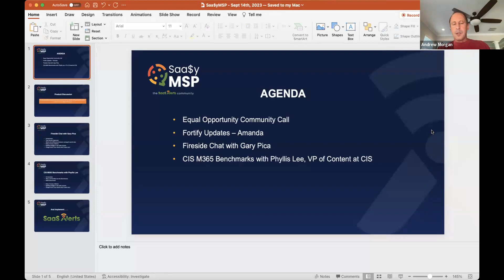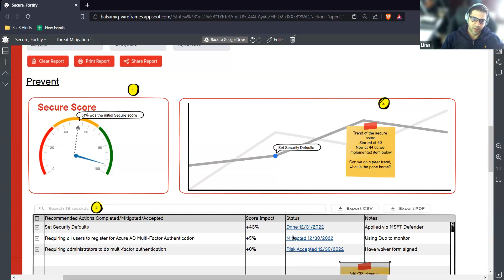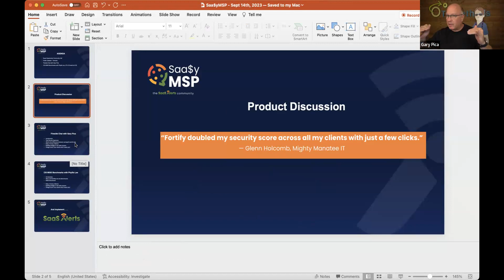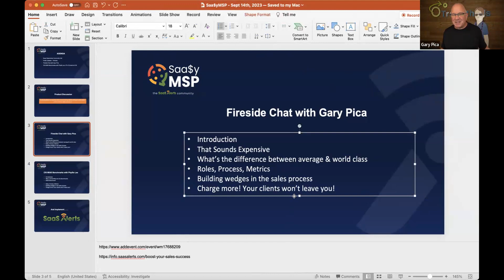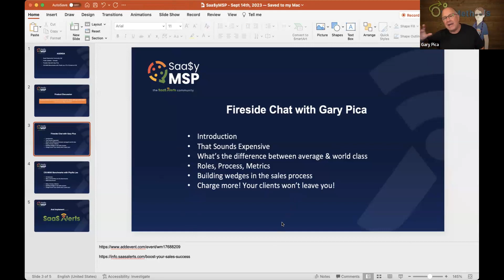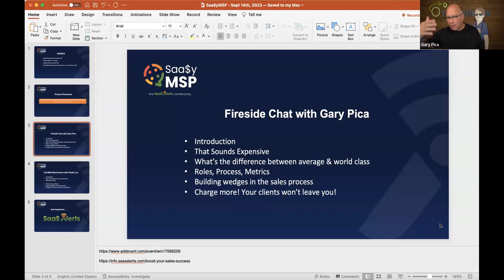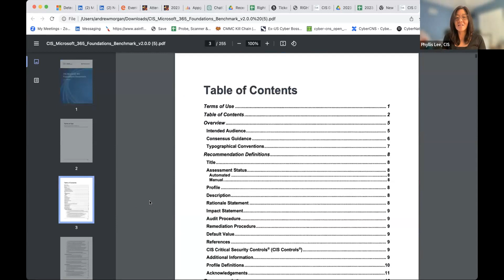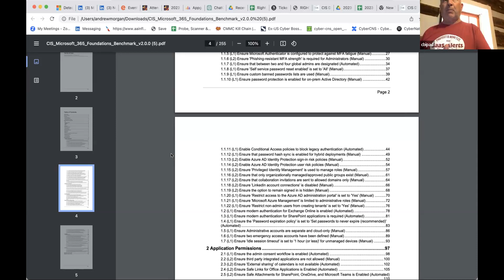Saa$y MSP Community Call - 09.14.23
On this week's Saa$y MSP Community call we welcomed Phyllis Lee, Vice President of Content Development at the Center for Internet Security (CIS), and Gary Pica, Owner of @Trumethodsllc, who shared their insights on M365 Benchmarks and MSP pricing strategies.

Amanda Robinson from our development team shared some enhancements to Fortify that are coming soon. We're committed to bringing you the latest and greatest tools to help you stay ahead of the game, and we can't wait to share them with you.

Tune in to the Saa$y MSP Community call each week at 1pm ET. Bring your questions and let's learn together. As always, this call is free and you can add it to your calendar

Don't miss out on this valuable opportunity to elevate your business - we'll see you there!